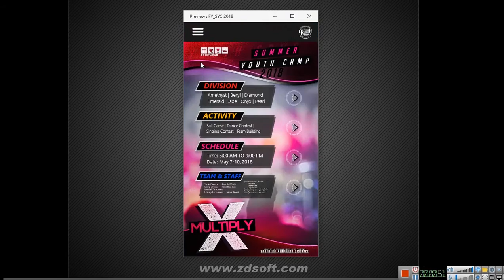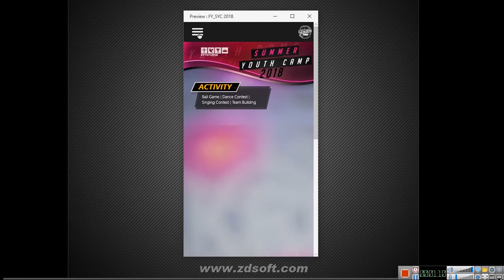FY - SYC2018 Mobile App (Sample Presentation Only)